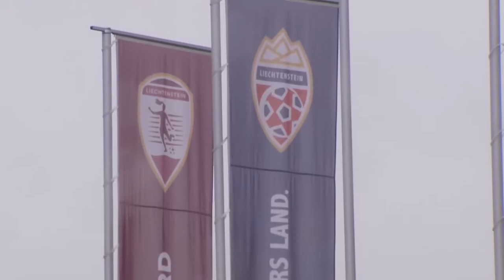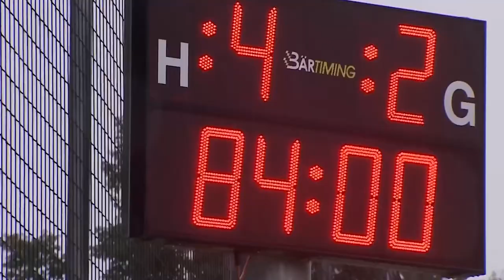Grossartiges Finale beim 3. Liechtenstein Sommer Cup in Ruggell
Der 3. Liechtenstein Sommer Cup endete mit einem tollen Finalspiel in dem sich die bisherigen Turniersieger gegenüber standen. Der Titelverteidiger AKA Vorarlberg U18 entschied dabei gegen die Talente des BSC Young Boys Bern, den amtierenden U18 Schweizer Meister und Turniersieger von 2019, ein spannendes, engagiert geführtes Finale mit 4:2 für sich. Andreas Krättli blickt auf das Endspiel zurück und lässt die Turnierwoche mit verschiedenen Protagonisten revü passieren. Die Organisatoren bedanken sich bei allen Unterstützern, allen voran der Gemeinde Ruggell, dem Liechtensteiner Fussballverband, dem FC Ruggell, dem EW Sennwald, dem Restaurant Frederick Ruggell sowie den teilnehmenden Mannschaften.